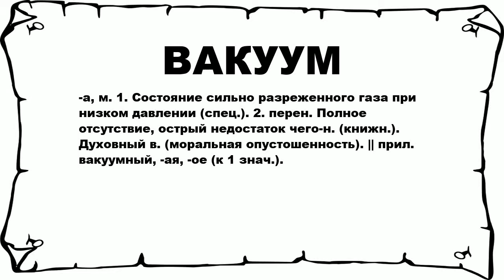ВАКУУМ - что это такое? значение и описание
Хочешь знать что значит ВАКУУМ? тогда слушай до конца.

 -а, м. 1. Состояние сильно разреженного газа при низком давлении (спец.). 2. перен. Полное отсутствие, острый недостаток чего-н. (книжн.). Духовный в. (моральная опустошенность). || прил. вакуумный, -ая, -ое (к 1 знач.).